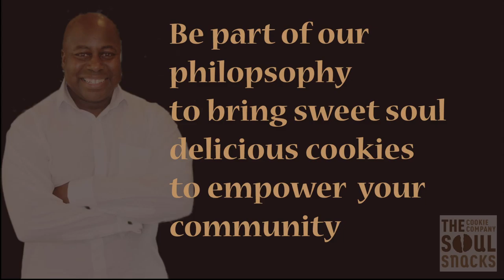Soul Snacks Europe trailer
Delicious cookies with a mission is coming to Europe.